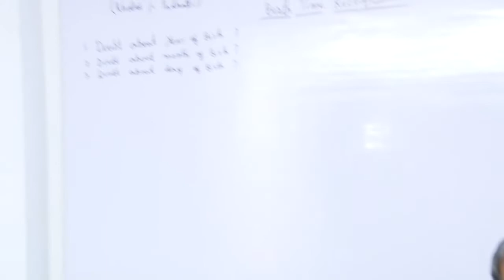TIME OF JUDGEMENT FOR BIRTH TIME RECTIFICATION